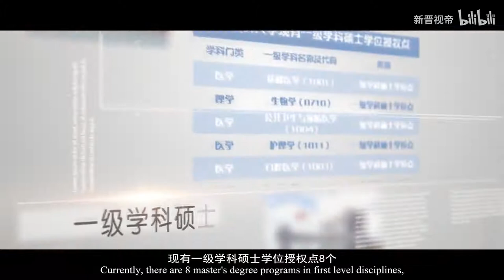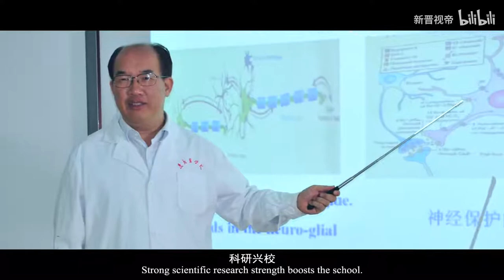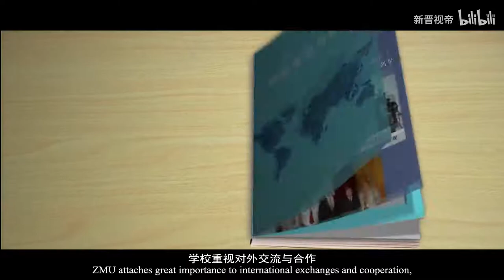Zunyi Medical University (ZMU)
Zunyi Medical University (ZMU), a key medical university at the provincial level in Guizhou Province, is located in Zunyi, a city celebrated historically, culturally and scenically. ZMU’s predecessor, Dalian Medical University, was established in 1947. It was, by order of the State Council, moved to Zunyi in 1969 to support the development of the Southwestern China and renamed as Zunyi Medical University. The 64 years since its foundation has witnessed ZMU developing into a highly accredited multi-disciplinary and multi-specialty medical education institution.